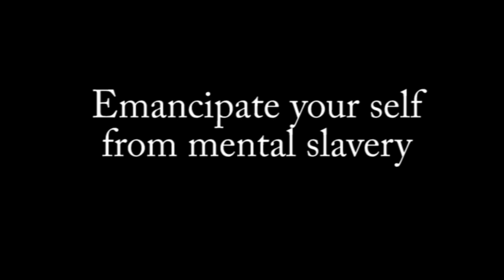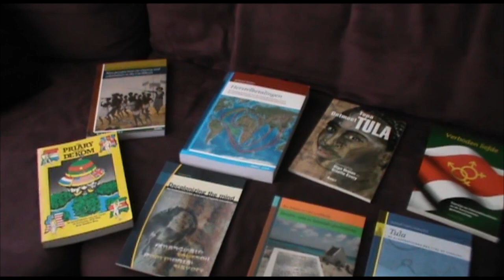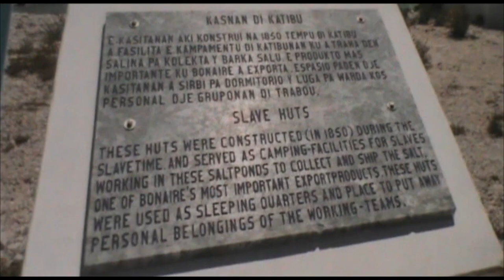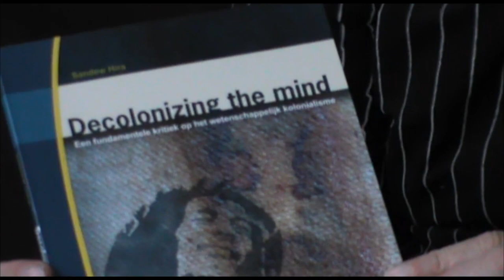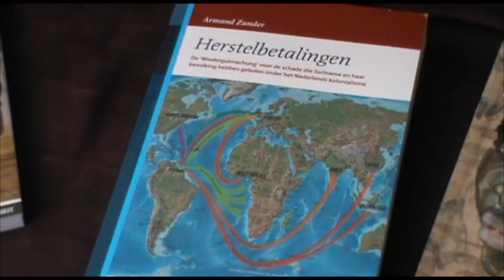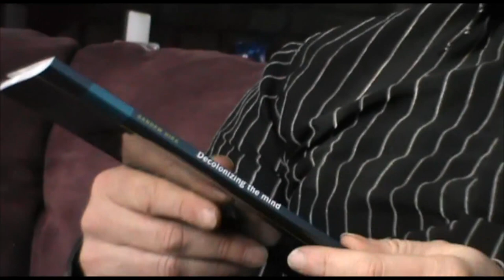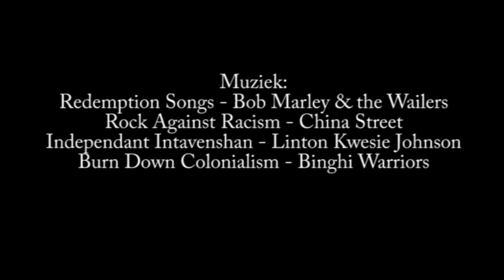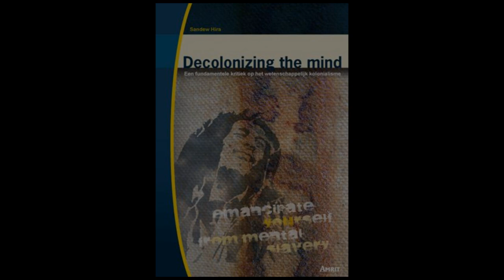Emancipate Your Self from Mental Slavery - Sandew Hira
Als het aan Sandew Hira ligt,wordt het idee van Mitchell Esajas van Saint Mandela Day al vanaf 2014 werkelijkhed in plaats van het Sinterklaasfeest. In een gesprek wat hij in het kader van Overweeg een Leven in Vrijheid had met Migarda Raphaëla en Roland van Reenen had, vertelt legt hij uit wat racisme nu werkelijk is, hoe en wanneer het ontstaan is en wat de functie ervan is. De historicus en econoom heeft een messcherpe kritiek op de slavernij en het kolonialisme die het racisme uitgevonden hebben. Toch is zijn oplossing verrassend simpel: Nederland moet erkennen dat ze fout is geweest in de zwarte holocaust, net als de Duitsers dit hebben gedaan bij de Joden. In Duitsland werden verontschuldigingen aangeboden, de geschiedenisboeken werden herschreven en last but not least, Duitsland betaalt nog steeds herstelbetalingen aan de staat Israël. Nederland zou dit voorbeeld moeten volgen aldus Hira. In Duitsland zou niemand eraan denken om een Joodse mens als karikatuur te gebruiken in een feest, zoals het wel gebeurd bij de figuur van zwarte piet.
In het gesprek vertelt Hira dat de universitaire wereld en de wetenschap nog steeds de geschiedenis verteld door de ogen van het kolonialisme, waarbij geen plaats is voor een fundamentele kritiek op slavernij, racisme en kolonialisme. Hij heeft zelf aan de lijve ondervonden dat hij zijn manuscript over de geschiedenis van het verzet tegen het kolonialisme niet geaccepteerd werd om af te kunnen studeren. Hij werd voor de keuze gesteld om een ander manuscript te schrijven of niet te kunnen afstuderen. Uiteindelijk heeft hij een manuscript geschreven volgens de koloniale normen van de universiteit en publiceerde zijn eerste manuscript nadat hij afgestudeerd was als 'Van Priary tot en met de Kom die door het lezende publiek wel op waarde werden ingeschat. In de strijd tegen racisme moeten dus deze bolwerken van het zogenaamde 'wetenschappelijke kolonialisme' opengebroken worden om tot daadwerkelijke wetenschap te komen waardoor ideologieën als racisme niet meer kunnen overleven. Er wordt diep ingegaan op de slavernij, herstelbetalingen, vrouwen en slavernij en het ritueel van zwarte piet wat de ondergeschikte positie van de zwarte mens blijft prenten in de mind van zwart en wit.

Sandew Hira geeft op 5 januari een lezing in Breda over deze thema's.